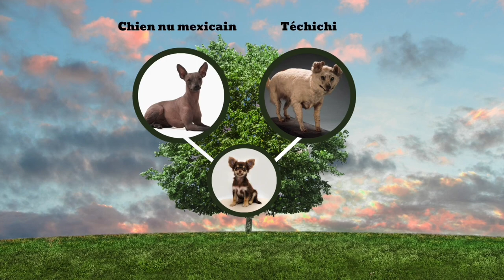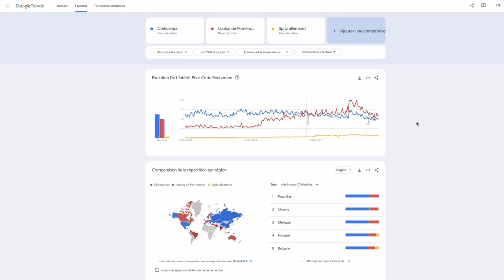Différence entre un Spitz Nain et un Chihuahua : ✦ 100% POMERANIAN chihuahua Loulou de Poméranie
ℹ️ INFOS SUR LA VIDÉO ℹ️

Régulièrement confondue avec le chihuahua, le Spitz Nain a beaucoup de similarités avec le chihuahua mais aussi des différences. Pour le découvrir, visionne ma vidéo.

RÉPONSE DU JEU :
1. Spitz Nain (typé Poméranien)
2. Chihuahua à poils longs
3. Spitz Nain (typé Allemand)
4. Chihuahua à poils courts
5. Chihuahua à poils longs

00:00 Introduction
00:17 Leurs noms
00:37 Leurs origines
1:57 Leurs tailles
2:13 Leurs poids
2:29 Leurs poils
3:14 Leurs particularités physiques
4:03 Leurs couleurs
4:27 Leur longévité
4:39 Leur santé
5:37 Leurs caractères
6:37 Leur docilité
7:25 Leur maître
7:37 Leur entretien
7:59 Leur popularité
8:23 Leurs prix
8:40 JEU

      👋 BIENVENUE DANS L’UNIVERS DES POMERANIANS ! 🤗

                                    🧐 QUI SUIS-JE ? 🔍

          🎉 DE NOUVELLES VIDÉOS CHAQUE SEMAINE 🎉